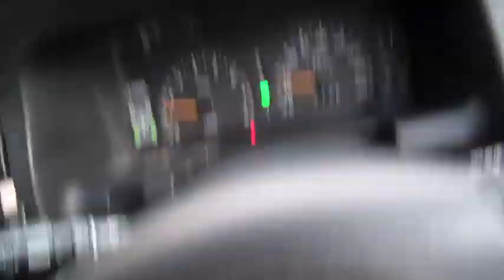Deer hunting knives #1 / Kershaw Echo & Becker Necker